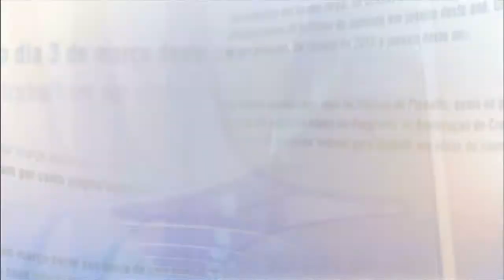Direto do Planalto - 5 de fevereiro